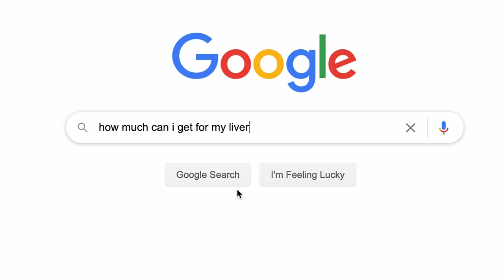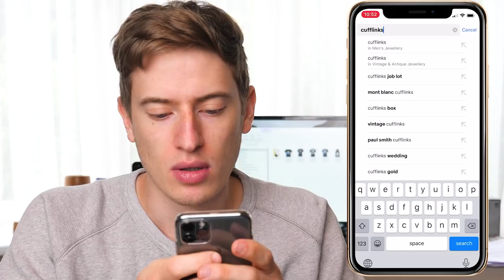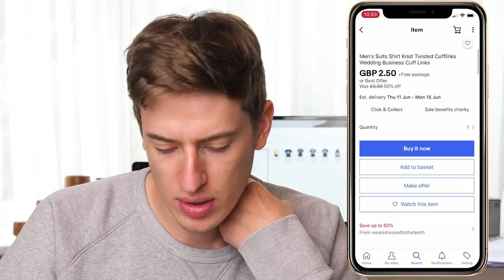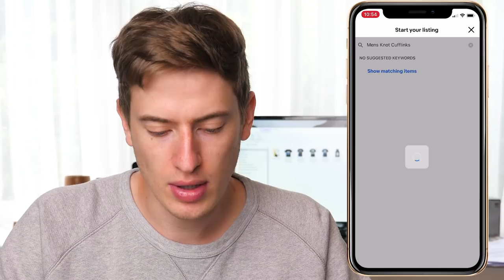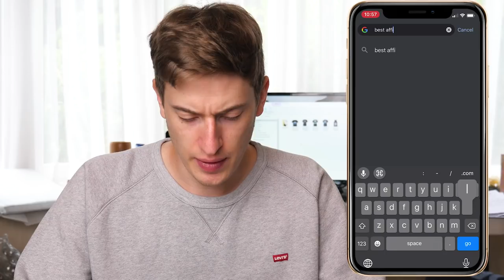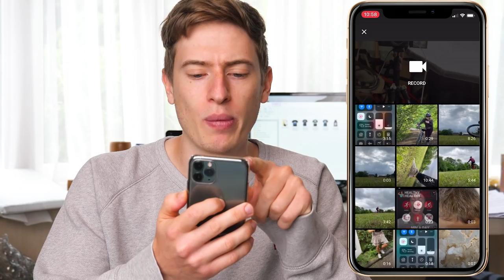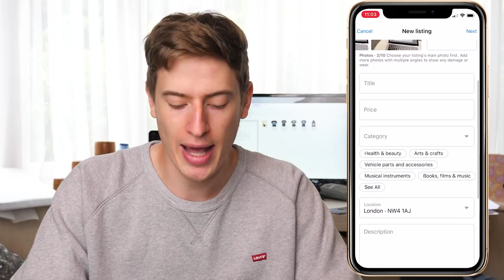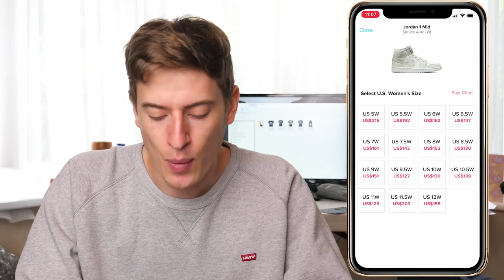Make Money Just Using Your Smartphone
Not everyone has a laptop to make money, In this video, I go through 3 incredible ways you can use your smartphone to make serious money! There are no surveys for you to fill out, no rubbish apps for you to download.

These are legitimate ways to make money just using your smartphone!